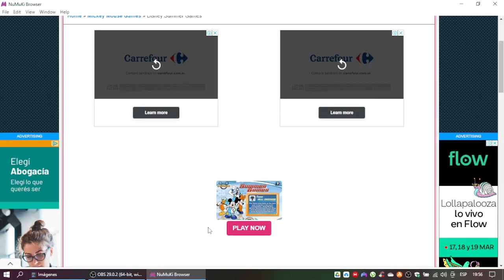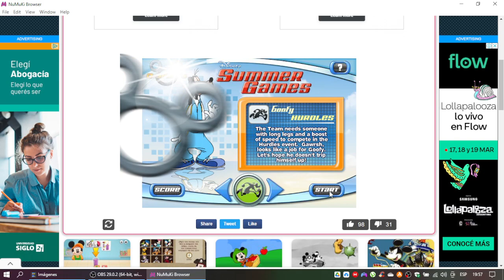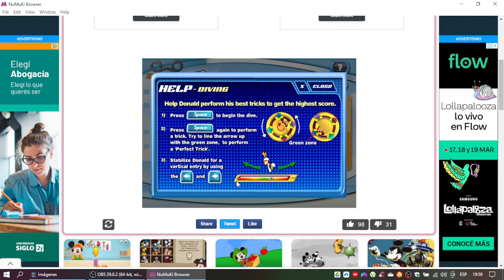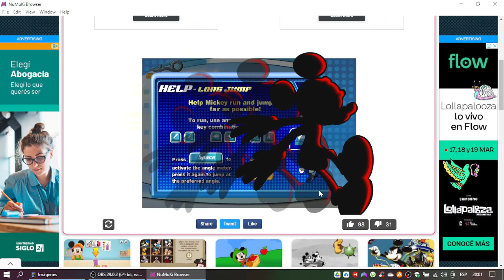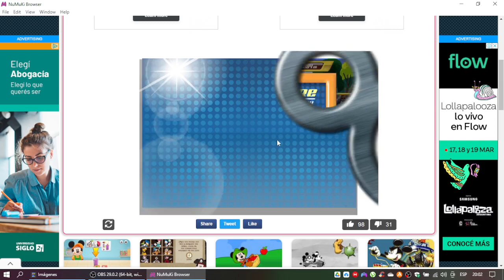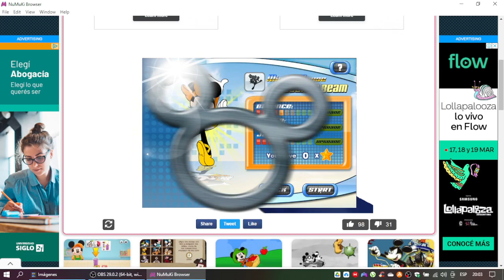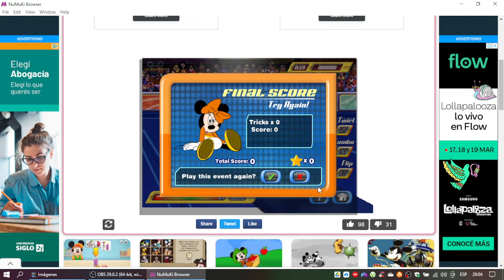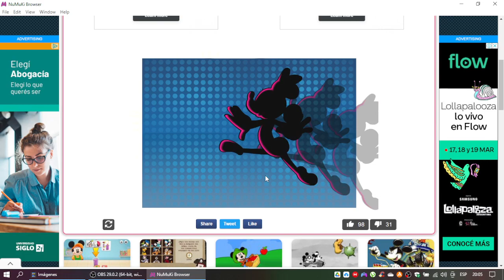Disney Summer Games